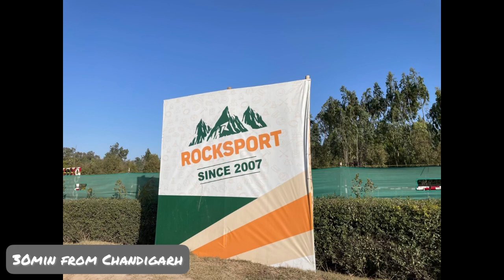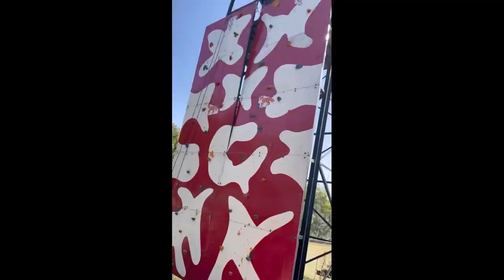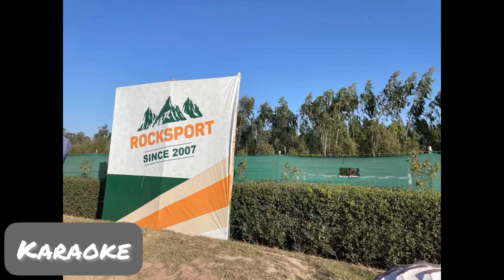Picnic 2023 rocksport (picnic spot in Chandigarh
Hi hello
In this video am sharing detail of a place near Chandigarh good for adventure games & picnic.
Adventure park in Chandigarh
Sports in Chandigarh
Picnic place in Chandigarh